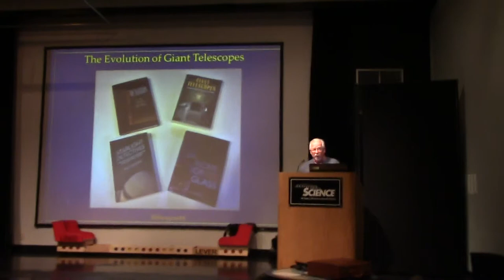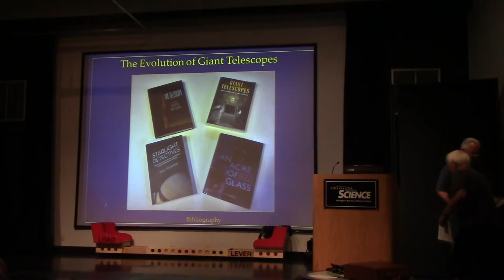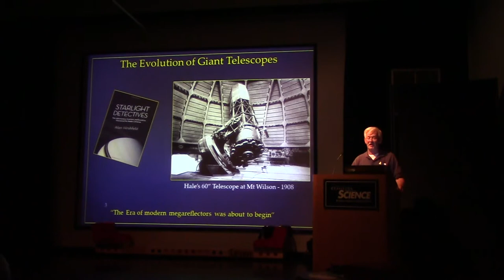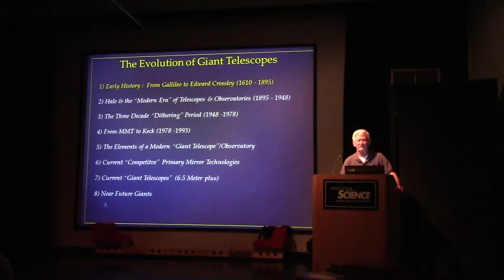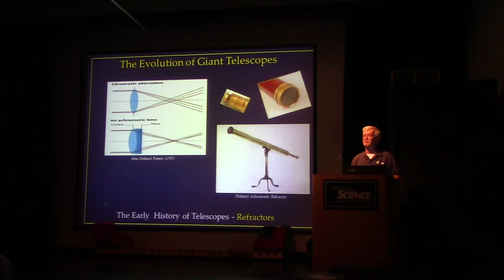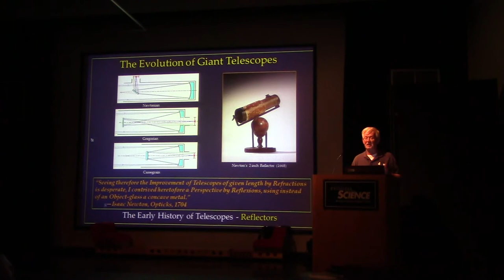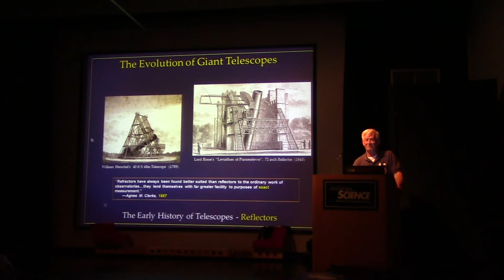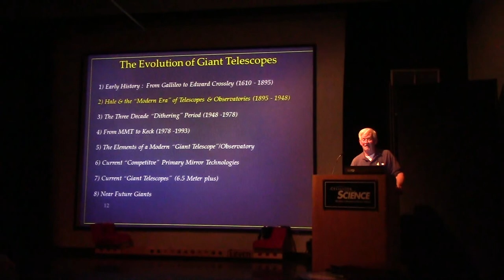20170911 - Jim Shedlowsky - Giant Telescopes Introduction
What is a modern Giant telescope? How and from where do they come about? What technologies make them possible? These questions, along with a brief history of notable telescopes, are discussed in this presentation by Jim Shedlowsky.

Since Gallileo first turned his handmade refractor to the night sky in 1609 and began a new era in astronomical discoveries, astronomers have continually sought more “powerful” telescopes to uncover the mysteries of the heavens. For nearly three hundred years “more powerful” telescopes meant modestly larger, longer and much more refined instruments, to support the “positional astronomy” which dominated that era.

Then around the turn of the 20th century with the advent of new technologies ( i.e. photography, spectroscopy, etc. ), the science of Cosmology was born. George Ellery Hale seized the moment, built the 60inch reflector at Mt Wilson, and the age of the modern mega-reflector was begun, culminating with the dedication of the 200 inch Hale telescope at Mt Palomar.

This presentation will concentrate on the “post-Hale” period from 1949 until the present, and discuss the trials, tribulations, politics and personalities which had to be overcome, along with the significant technological advances, which resulted in the current and near future generation of Giant telescopes. Jim will review these huge instruments and the technologies that make them “tick”!